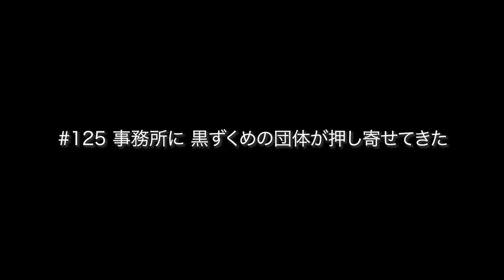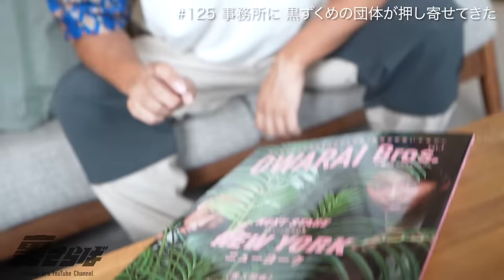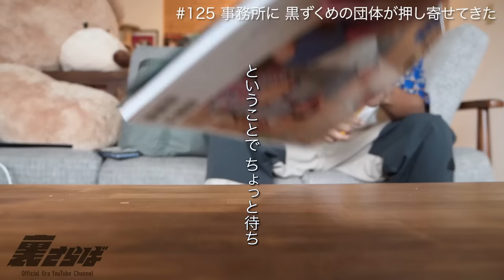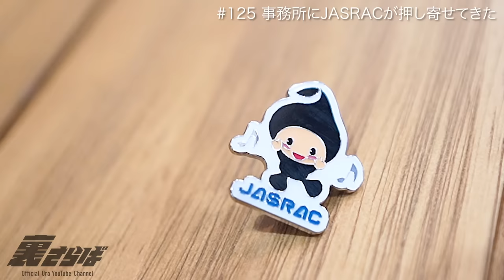【ザ・森東大ピンチ】黒ずくめの謎の団体が突然事務所にやってきた！！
今回はさらばのお仕事密着シリーズです。

事務所にやってきた黒づくめの団体からのインタビュー。

不審がるさらば青春の光をお楽しみください。

インタビューの様子は後日アップされるとのことなのでアップ後にURLを貼っておきます。

【スタッフ】
ディレクター / 辻章悟

■OP曲『パブリック・ハウス』